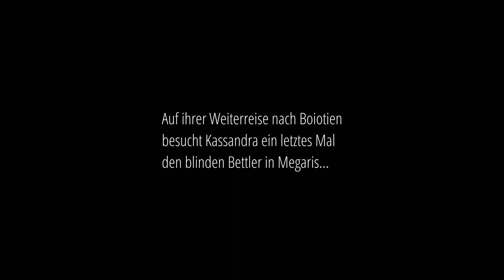AC Odyssey Game Movie Part 13: Arkadien - Lagos töten... oder nicht töten [No HUD/2024/Deutsch]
Der Kult und der Archon

    Töten oder nicht töten
    Standgericht
        Glutenfrei
        Weiße Lügen und Erpressung

Der blinde König

    Prinz von Persien